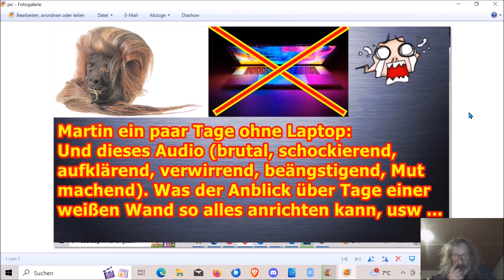Martins Gespräche mit der weißen Wand, weil Laptop paar Tage außer Gefecht — 15.12.2023 ...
Die Adresse findet ihr im Impressum meiner Schrumpfkopf TV site:
Homepage Schrumpfkopf TV:

Schrumpfkopf TV,ehrliche Worte,sinnlose Videos,Burnout,Schattensoldat,depression,verzweiflung,